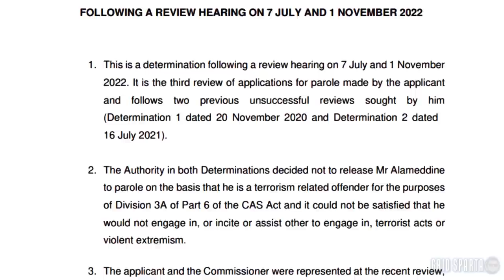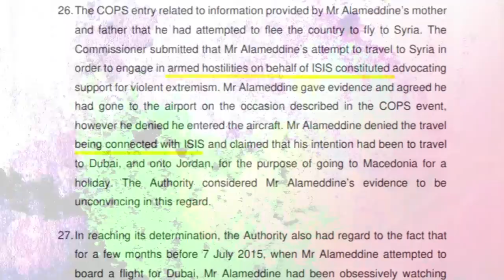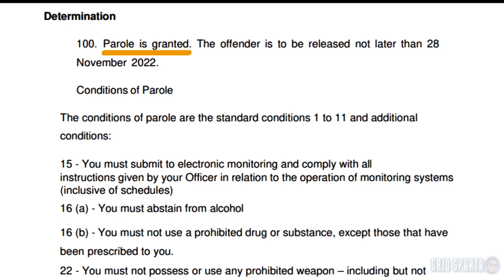Baby Faced Alameddine clan member to be released on parole